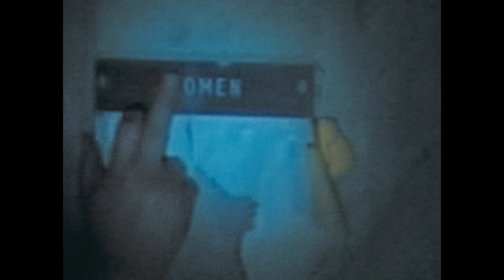Lenny Palmieri - Something Peanutty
Cant think of a more appropriate day to release this then on national peanut day.

Something Peanutty
I really wanna luagh
you tell me something thats funny
I wanna go somewhere fast
you say let's drive or start running
but where do you wanna go?
somewhere that doesn't cost money
before you leave let me make
you're gonna make something
you're gonna leave it in
you're gonna sneak it in
my fridge reminds me of you
you left me something peanutty

now im here all alone
now you're gone you're off on your own
you're climbing mountains and shit
fourteen hours in a day how do you do it
well i'm just here on my phone
i see your smile and my face I cant control it
now i'm chessing here too
I'm over here geeking
you're over there peaking
I'm just so freakin
happy I met you

I cant wait to see your face again
in the light of the sun naked in a flowerbed
you're the cutest true nomadic friend
we can drive around the world in a Honda caravan
see the southern shores and the northern snows
feel the breeze on our bodies go where the wind blows
dont get a bloody nose